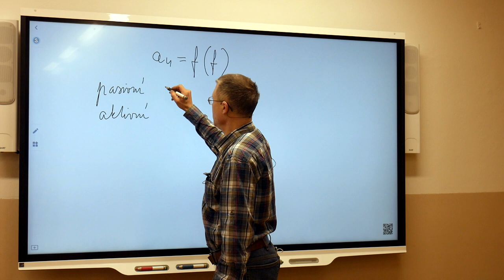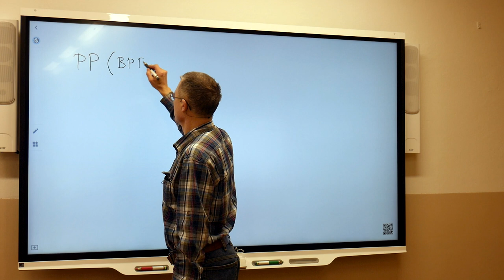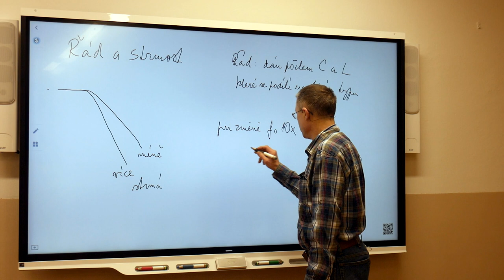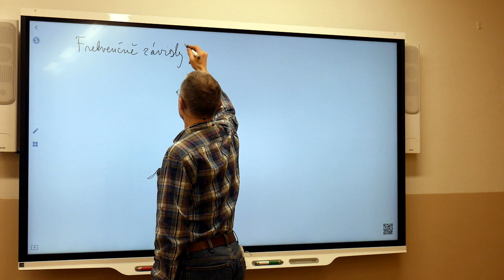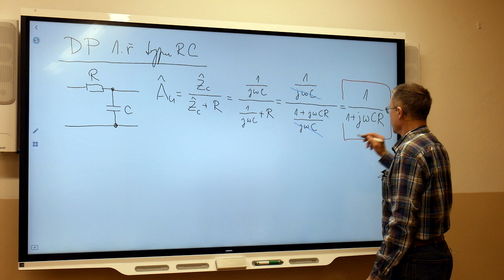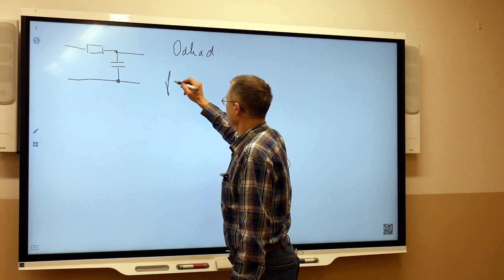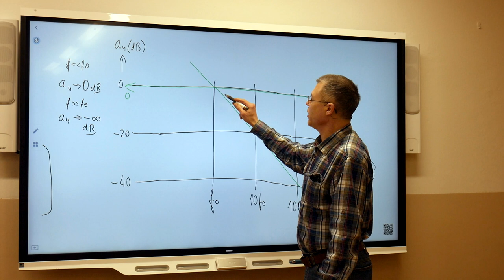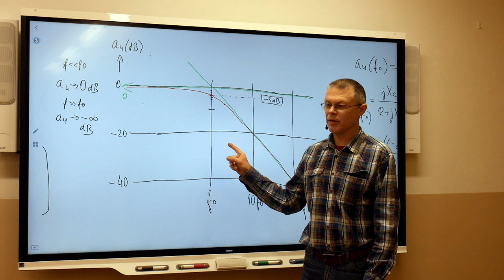Ek3r - Suchý - Kmitočtové filtry 1 - úvod